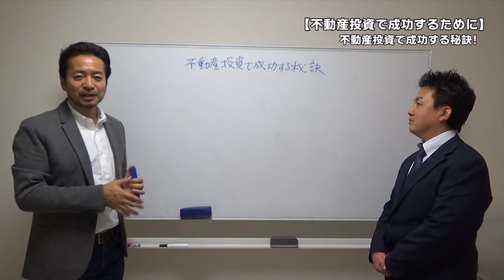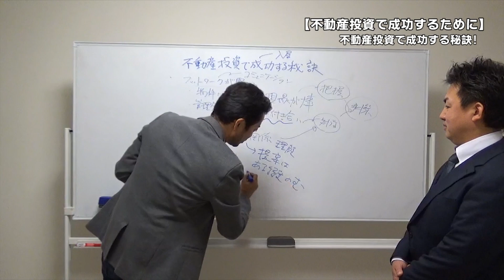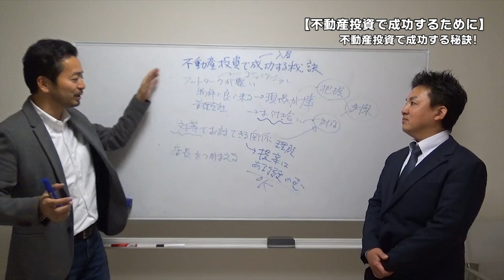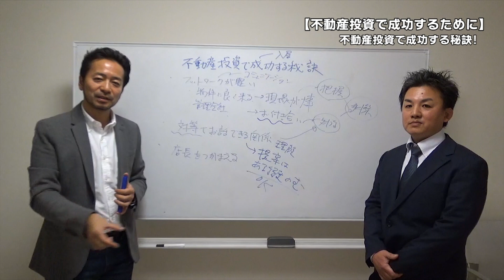【不動産投資で成功するために！】 目から鱗、管理会社の声を聞くと分かります！～ ④不動産投資で成功する秘訣！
★不動産投資を本気で検討したい方には無料アドバイスをしています。
ご希望の方は「不動産アドバイス」とメッセージください⇒

今パソコンで開いている場合はスマホでLINEを開いて「@nuf7725q」をID検索してください！（@をお忘れなく！）

気楽に友達申請してください＾＾

今の不動産投資ブームはバブル？まだまだ続くトレンド？過去の教訓をお忘れでは？

不動産投資の疑問　【なんで物件を勧める不動産営業は、自分で買わないの？】

不動産投資がなぜ良いのかメリット・デメリット～マセラティドライブ編～【宮下大和】

不動産投資
不動産
不動産投資家
不動産　投資
不動産投資　リスク
不動産投資　利回り
不動産投資　セミナー
不動産投資　節税
不動産投資とは
不動産投資ローン
不動産投資　選び方
不動産投資　詐欺
不動産投資　失敗
不動産投資　資金
不動産投資　成功
不動産投資　儲からない
不動産投資　やり方
不動産投資　ローン
不動産投資　デメリット
不動産投資　物件
不動産投資　勉強
不動産オーナー
資産運用
資産運用　種類
資産管理
資産形成

※不動産投資は効果を保証するものではなく、効果には個人差があります。